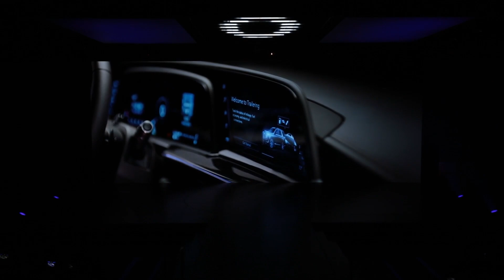Watch The 2021 Cadillac Escalade Reveal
Cadillac revealed the new generation 2021 Escalade during a special event in Hollywood, Los Angeles. Among other things, the new model brings a massive curved OLED display, an upgraded semi-autonomous driver-assist system and for the first time, the availability of a 3.0-liter V6 diesel engine alongside the traditional 6.2-liter V8.